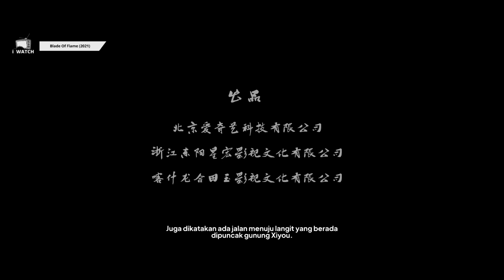PEMUDA BIASA YG TERNYATA SELAMA INI DEWA PEDANG API TERKUAT NO 1 - ALUR CERITA FILM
FILM DESCRIPTION :
alur cerita film kali ini berjudul Blade of Flame , film yang dirilis pada tahun 2021 ini mengisahkan tentang sebuah legenda dimana setiap orang terlahir dengan memiliki roh pedang didalam dirinya.

Setiap roh pedang memiliki tingkat kekuatan yg berbeda dan terus meningkat seiring dengan kemampuan yg dimiliki.

Setiap 100 tahun sekali jalan menuju pintu langit akan terbuka dan orang yg memiliki roh pedang tingkat 6 bisa menjadi dewa dengan melewati pintu itu.

Hingga ada seorang pria yg dipilih oleh langit untuk memiliki api suci dan sebuah pedang, dimana karena hal tersebut dia langsung bisa memiliki kekuatan setara roh pedang tingkat 6.

Director : Tong Hui
Cast : Miu Tse, Poppy Mai, Shi Qi, Yue Dongfeng, Hai Zi, Shan Mingkai.

CHANNEL INFO :
The copyright of stories and visuals is not ours. iWATCH channel only retells by creating a film storyline from the film. Don't forget to watch the original movie. Thanks.

© Exploration Group LLC (Film/Tv)

ATTENTION:
All footage in this video is completely copyrighted. Kami tidak mengklaim bahwa rekaman itu milik kami. kami hanya mengedit beberapa adegan untuk dijadikan sebagai jalan cerita film.

*Semua sumber dari Google.
*Allsources come from Google.